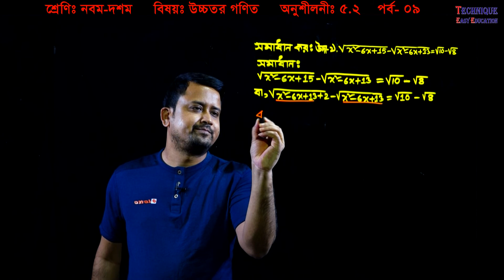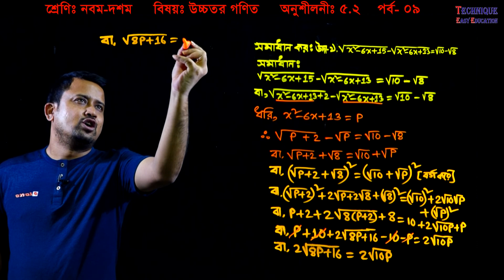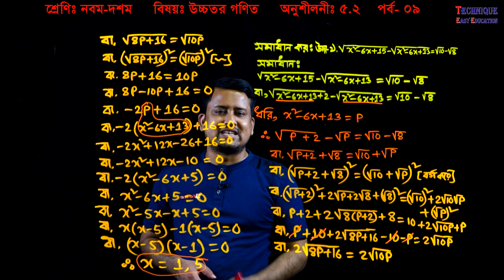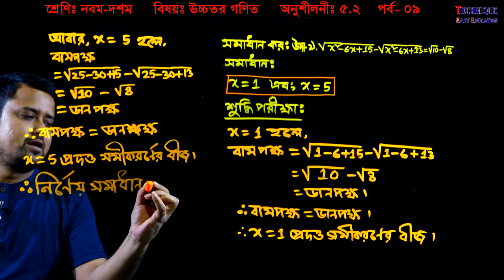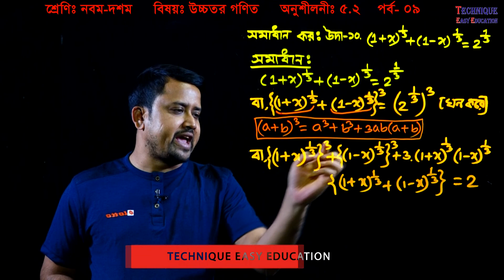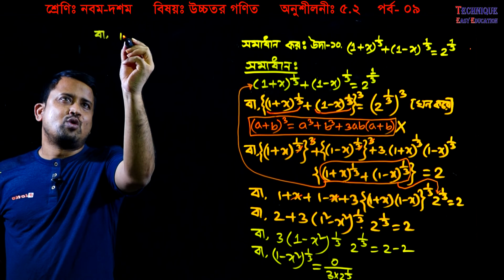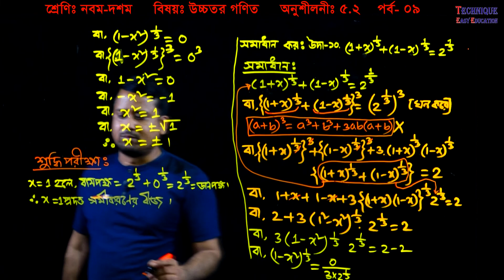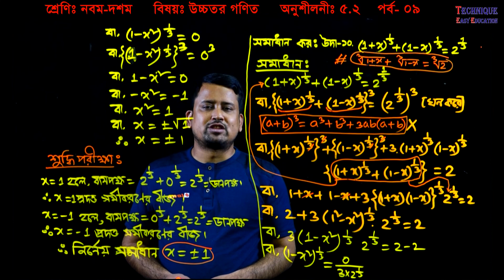64. Class Nine Ten Higher Math Chapter 5.2 (Part-9) ll SSC Higher Math 5.2 ll উচ্চতর গণিত